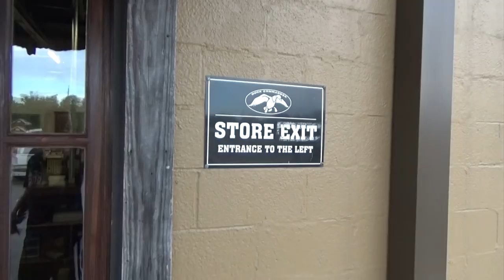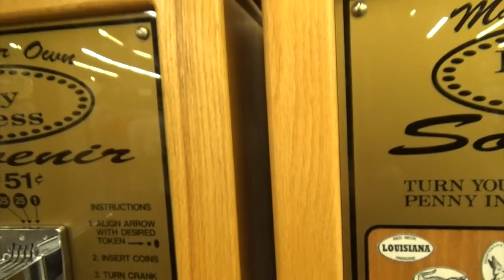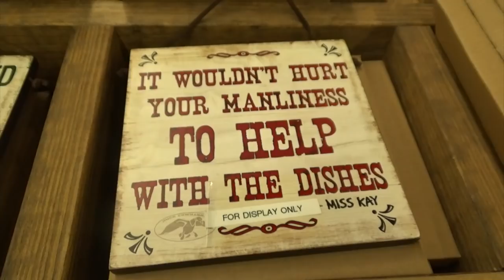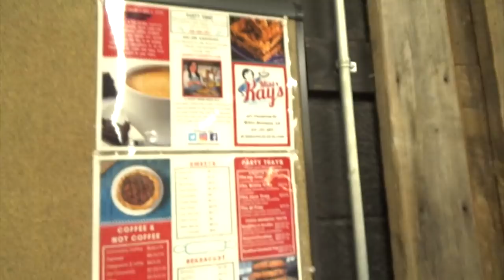Duck Commander 2018 Duck Dynasty